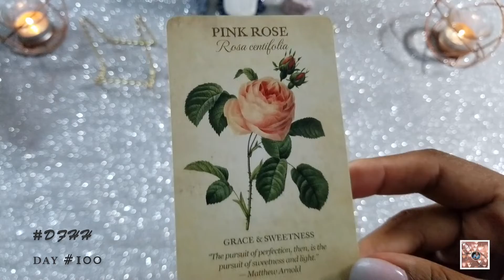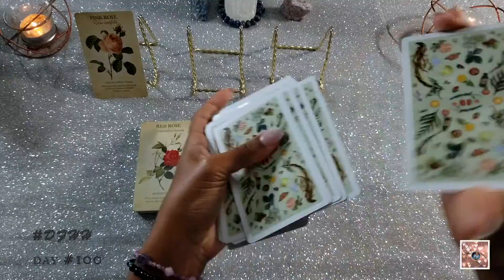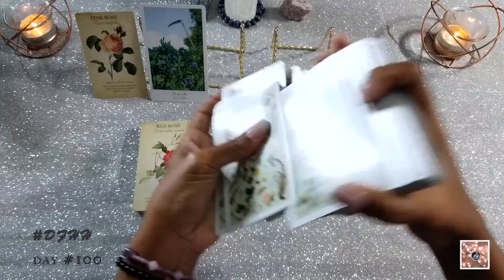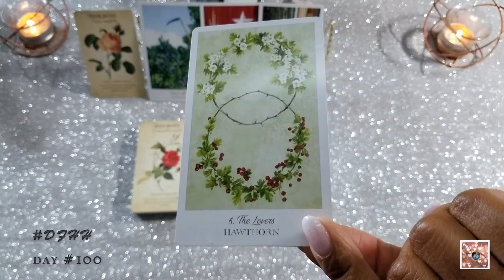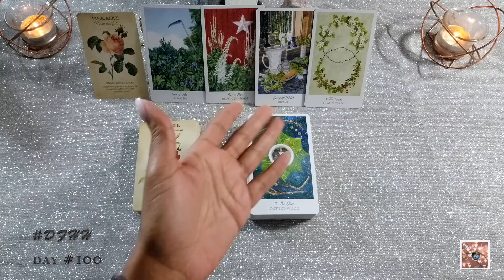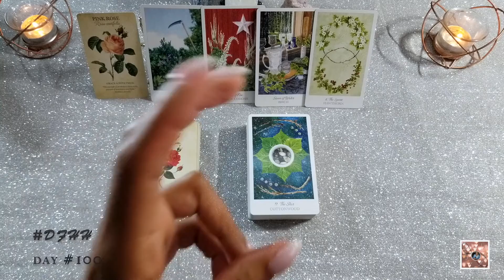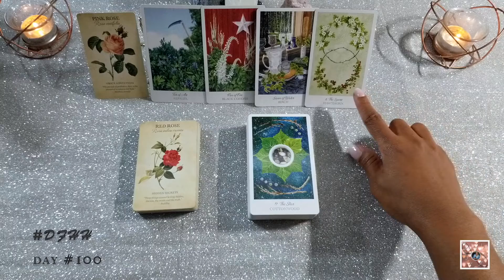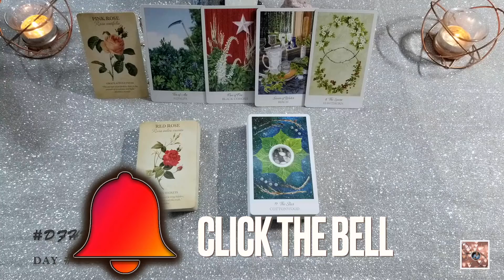HIDDEN (INNER) TRUTHS REVEALED | HOW SWEET IT IS! | DF HOLISTIC HEALTH (DFHH) DAY 100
HELLOOOO, my sweet D!V!N!T!ES! Join me as we dive into the HIDDEN (INNER) TRUTHS REVEALED | HOW SWEET IT IS! | DF HOLISTIC HEALTH (DFHH) DAY 100 | DFHH to see what to expect. This is intended to be a timeless reading. So, hopefully, this will resonate with you at the time of viewing and may play out (if it hasn't already) within the next few weeks.

TIMESTAMPS:
Intro:  0:00
Disclaimer:  1:19
Prayer:  3:38
Reading:  4:49

DONATIONS ARE WELCOME!! THANK YOU IN ADVANCE! BLESSINGS AND LOVE RECIPROCATED TENFOLD!

1. Botanical Inspirations
2. The Herbcrafer's Tarot